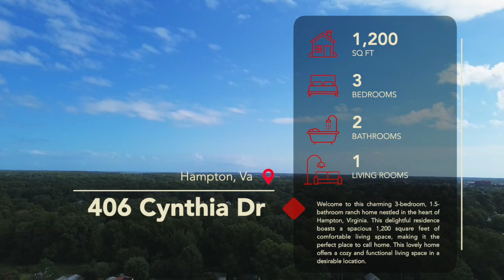FAMILY HOME TOUR| VIRTUAL HOUSE WALKTHROUGH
Welcome to this charming 3-bedroom, 1.5-bathroom ranch home nestled in the heart of Hampton, Virginia. This delightful residence boasts a spacious 1,200 square feet of comfortable living space, making it the perfect place to call home. This lovely home offers a cozy and functional living space in a desirable location. With its classic charm, spacious backyard, and proximity to amenities, it presents an excellent opportunity for comfortable and convenient living.

- For any information or consultation About anything real estate